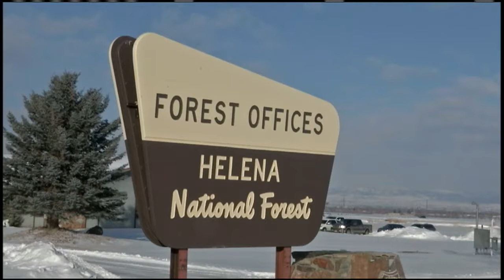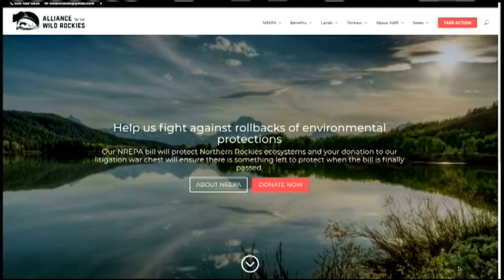Stonewall project update